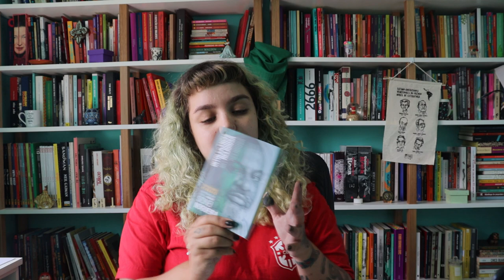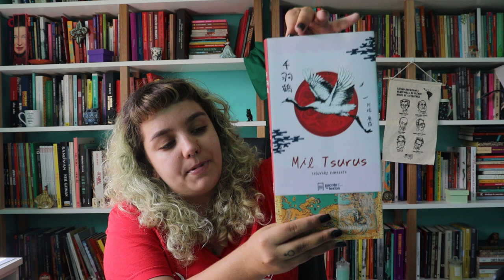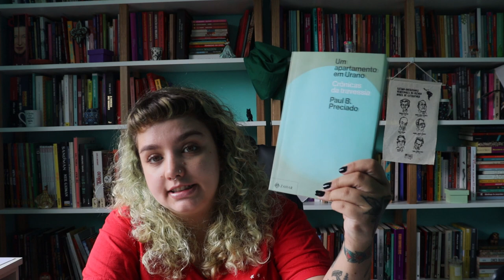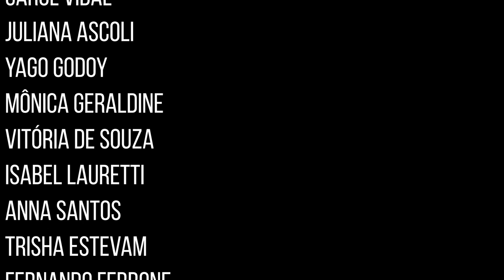O PRIMEIRO MÊS DO ANO E O QUE LI! | Leituras de janeiro de 2022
Timestamps:
00:00 - Introdução.
01:05 - Intolerância Religiosa, de Sidnei Nogueira.
03:04 - Anos de chumbo e outros contos, de Chico Buarque.
05:36 - Kentukis, de Samanta Schweblin.
07:14 - Mil tsurus e Kyoto, de Yasunari Kawabata.
11:01 - Açúcar queimado, de Avni Doshi.
12:32 - Como poeira ao vento, de Leonardo Padura.
15:37 - Grama, de Keum Suk Gendry-Kim.
18:26 - Rosa do Povo, de Carlos Drummond de Andrade.
18:47 - Um apartamento em Urâno, de Paul B. Preciado (leitura parcial).
19:23 - Devassos no paraíso, de João Silvério Trevisan (leitura parcial).
20:20 - Eu, Tituba: bruxa negra de Salém, de Maryse Condé  (leitura parcial).
20:47 - Saudações finais.